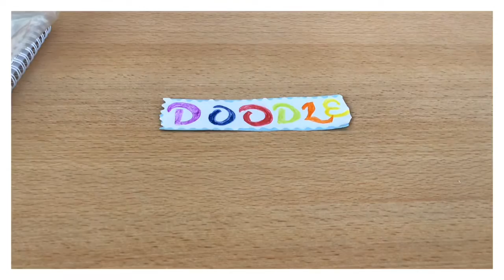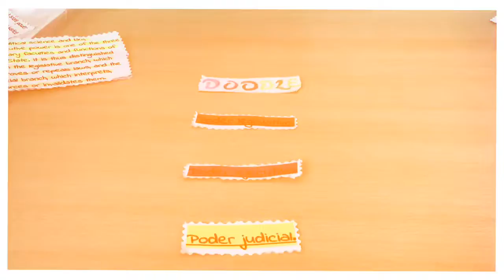Three Powers, grupo de Guillermo 5ºC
Describe los poderes de Europa, España y Andalucia.